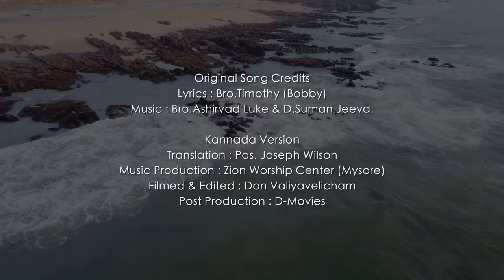Sadakalavu | Joseph Wilson Myla | Kannada Christian Song | 4K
"Sadakalavu" is very special and dear song to my heart and life.
In my life I am blessed beyond measures to witness God's marvelous and miraculous works in my life's every situations and circumstances where I have never given up on my God and committed to live my life for Jesus alone no matter what.

Every word in this song is my personal experience and my life greatest testimony of how wonderfully God orchestrated His plans to be fulfilled in my life.

I am forever grateful for my Lord and savior Jesus Christ who saved me from the sinful pit and sanctified me with His precious blood and made me as His chosen vessel to be used for His great glory and purpose.

I do believe with all my heart and Pray that this song will immensely bless your life and encourage you to realise that God is always with you in everything you go through no matter what's happening up in and around  your life.
Hold on to GOD faithfully forever, for He has plans to prosper you, give you future and hope.!!!

Original Song Credits:
Lyrics:- Bro.Timothy(Bobby)

KANNADA VERSION:
Translation & Vocals:
Pastor Joseph Wilson Myla

Music Production:
Zion Worship Center Mysore.

Video Production: Don Valiyavelicham (D-Movies Kerala)